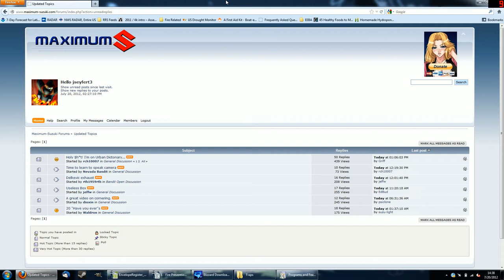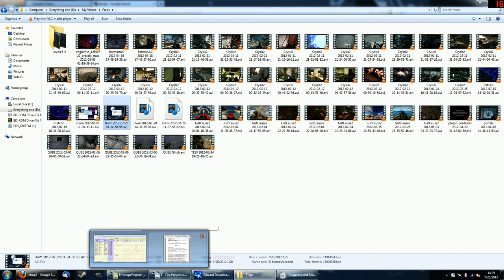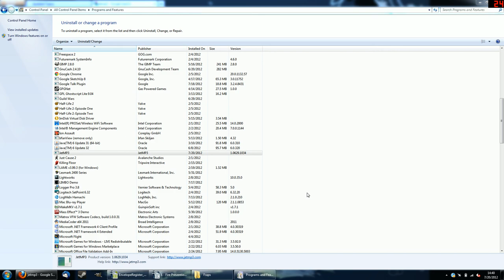Blizzard makes a bad choice.avi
Blizzard Entertainment makes a bad choice in choosing a download manager. I doubt I'll ever buy another Blizzard game.

Despite telling the download manager I did NOT want to install JetMP3, they did anyway. Here is a link to the video showing how that I actually selected "decline" on JetMP3 about 12 hours earlier